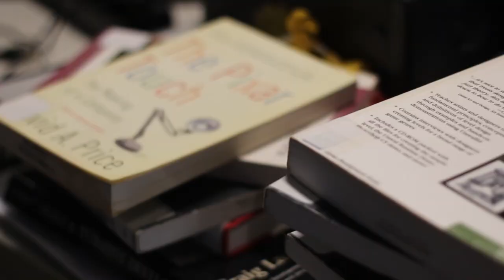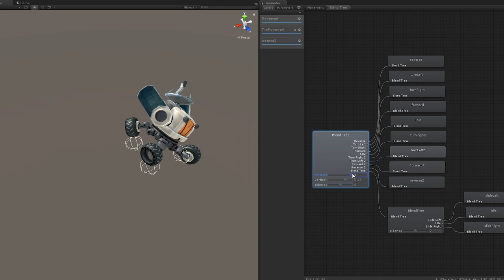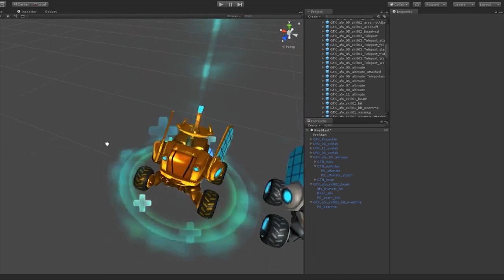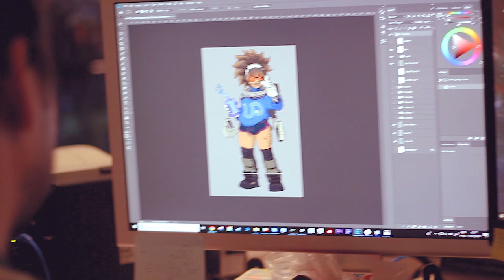Dev Vlog #1 Creating Stargazer Pilot 15 / Criando Stargazer - Personagem 15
Aiming to challenge the mechanics and gameplay in the game, our studio worked hard to create this support character in Heavy Metal Machines. Watch now our first Dev Vlog, starting off with the creative process of Stargazer.

The new pilot was built with innovative and dynamic mechanics, meeting the needs of the game and the community feedback. As a matter of fact, hearing the community is a Hoplon's culture.

Stargazer is the first pilot with unique characteristics and demanded a lot of efforts from the studio to implement in the game. The special weapon is the great differential from the character with her fluid teleport to immerse the player on her gameplay.

Also, it is not all about the game. Stargazer is the character with a personality full of representativeness. Being a black woman and a female character without the stereotype of the hypersexualization, the pilot is a more natural point of identification for women and diversity movements for the game market in the world.